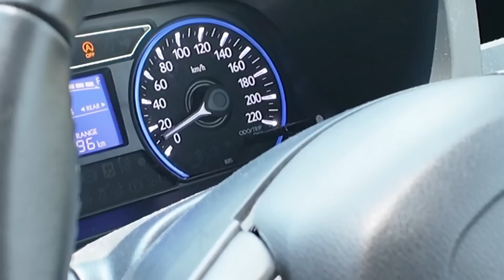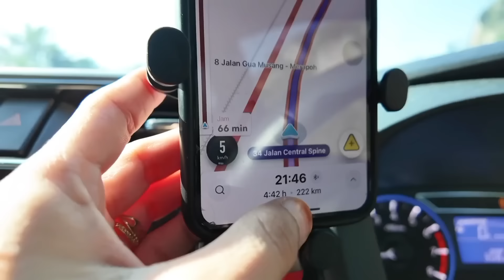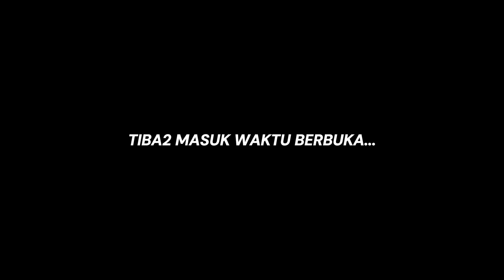NAIM AREESA JEM 13 JAM BALIK KAMPUNG!! NAIM HAPPY PENGALAMAN BARU